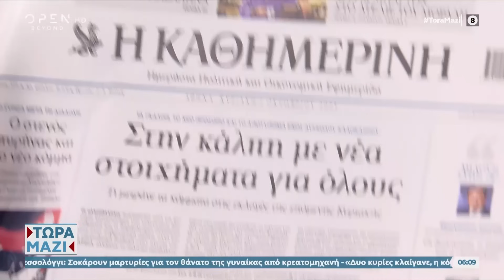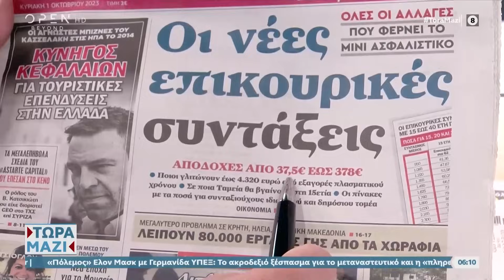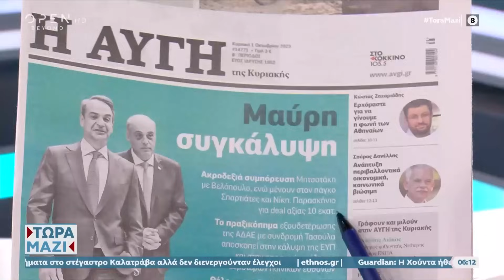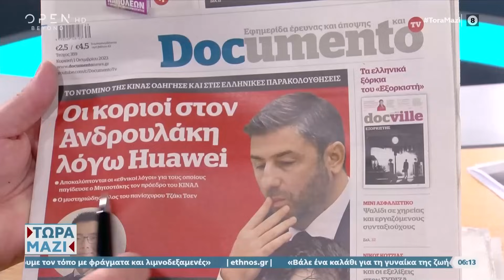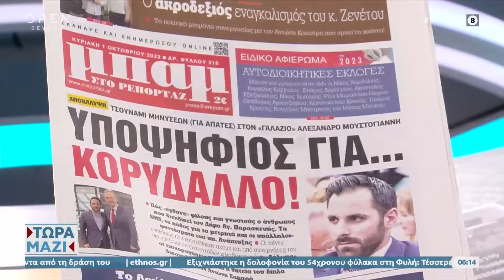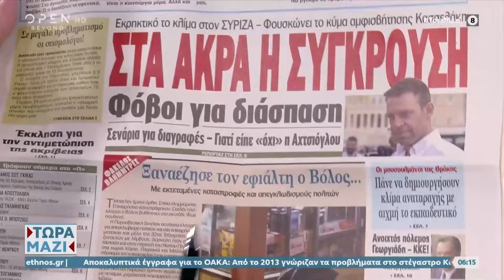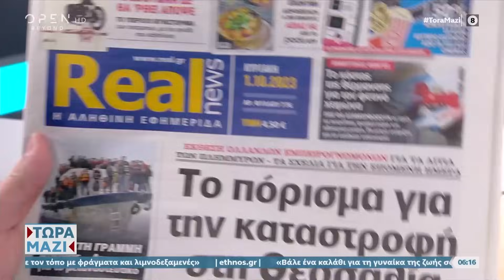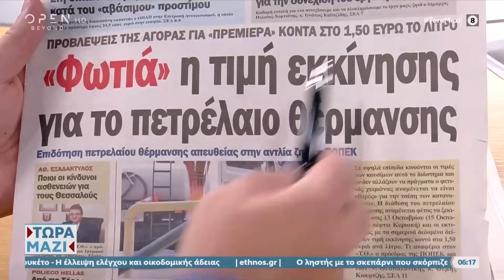Εφημερίδες 01/10/2023: Τα πρωτοσέλιδα | Τώρα μαζί | OPEN TV